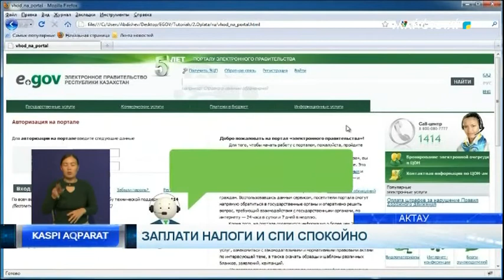Заплати налоги и спи спокойно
Граждане, не уплатившие налог на имущество и землю, с  1 октября этого года не смогут получить доступ к банковским услугам таким как, открытие банковских счетов, производить переводы, оформить технику в рассрочку в торговых домах, взять кредит и так далее.